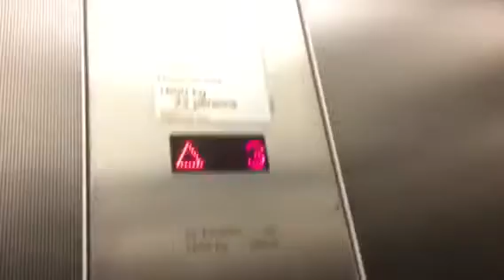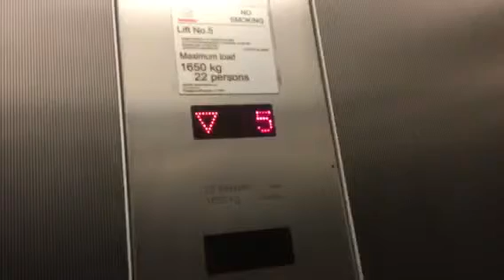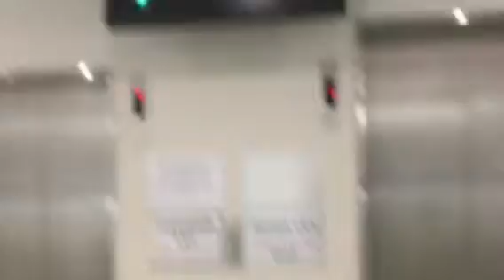2004 Thyssenkrupp lift maintained by Schindler at UTS labs in Ultimo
This one does not have the chime sadly.